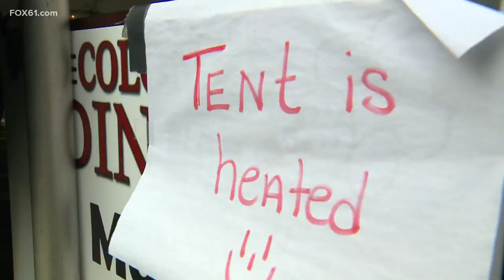CT restaurant owners prepare for dining plan once winter weather potentially gets rid of outdoor opt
As temperatures drop and the first snowflake is expected to fall on Friday, restaurant owners are a bit on edge.